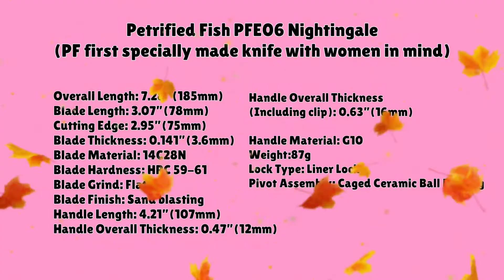Petrified Fish PFE06 Nightingale ,3.07" 14C28N Blade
Note from Petrified Fish:

Our PFE06 is based on angel wings.  We avoided sharp lines and corners as much as possible, using only gentle arcs to complete the design. In order to restore the original texture of the feather, we tried a variety of materials. The two-tone G10 was our final choice because it worked with the CNC to carve out the beautiful wing bones on the handle.
Why didn't we go with aggressive colorways? Because we believe that angels must be pure and spotless when they come to earth.

First female-oriented design of Petrified Fish

Overall Length: 7.28”(185mm)
Blade Length: 3.07”(78mm)
Cutting Edge: 2.95”(75mm)
Blade Thickness: 0.141”(3.6mm)
Blade Material: 14C28N
Blade Hardness: HRC 59-61
Blade Grind: Flat
Blade Finish: Sand blasting
Handle Length: 4.21”(107mm)
Handle Overall Thickness: 0.47”(12mm)
Handle Overall Thickness
(Including clip): 0.63”(16mm)
Handle Material: G10
Weight:87g
Lock Type: Liner Lock
Pivot Assembly: Caged Ceramic Ball Bearing